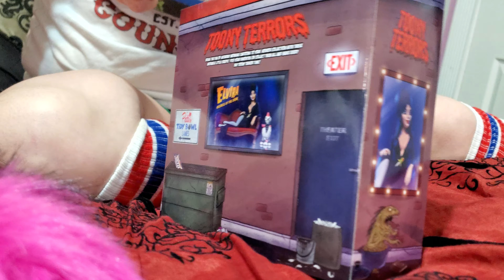Elvira Mistress of the Dark NECA Toony Terrors Action Figures Unboxing and Review Video Horror Toys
We are unboxing the brand new Elvira Mistress of the Dark action figure by Neca and Toony Terrors.  We bought this at a horror convention at Elm Street Toys.  This is an awesome playset as it comes with Elvira, her chase lounge chair and her pink poodle El Gunk.  This is our unbox and review 4K video of Casandra Peterson.